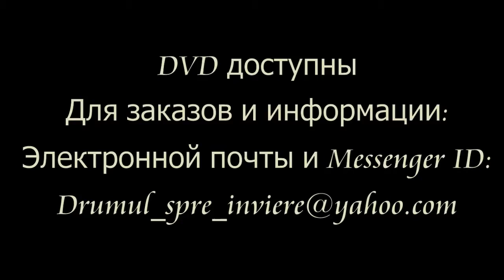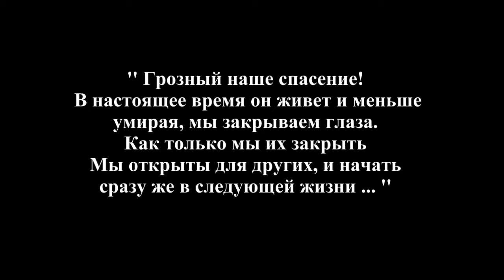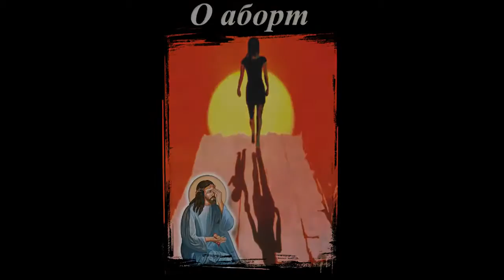путь к воскресению DVD 1 трейлер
Купить фильм: Buy this Movie:

Классика аглицкого многосерийного детектива. Один из любимых детективных сериалов нашей юности. Наслаждай.

Sagen bitte. Wo man darf auffinden "Goethe Faust Teil 2", in güte qualität. Субтитры Русский Немецкий Норвежский Английский.